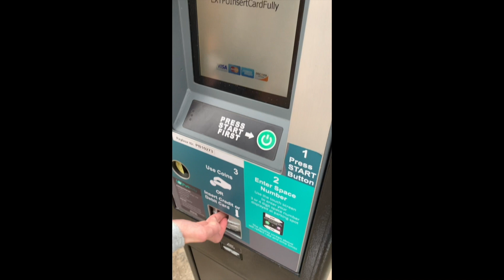Kirk Cameron Indianapolis public library Book Reading “As You Grow”/Constitutional Rights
The Rousch Girls had the opportunity to do their civic duty December 29th.  Standing up for one’s constitutional rights was an exciting opportunity I was able to do with my daughter.  Did we get to see Kirk Cameron?  Watch to find out.   Happy New Year and God bless each of you.